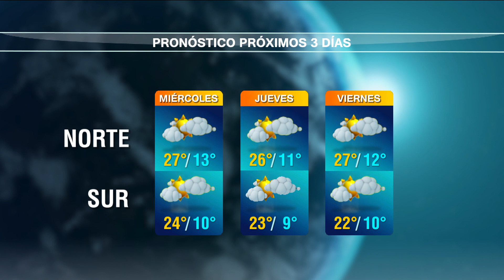Pronóstico del tiempo del 18 al 20 de noviembre